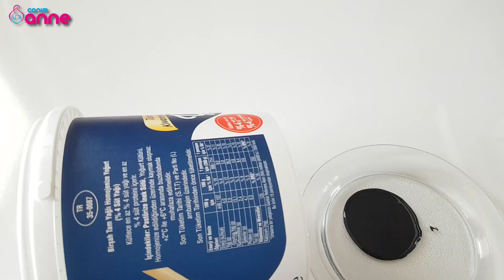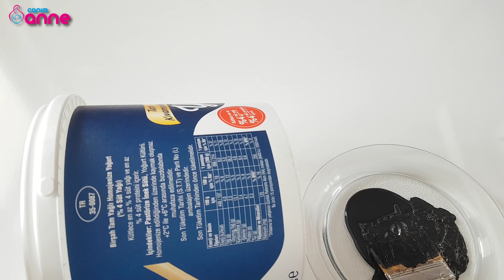Yoğurt Kovasından Gösterişli Saksı Yapılışı / Kendin Yap / Geri Dönüşüm Fikirleri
YOĞURT KOVASINDAN GÖSTERİŞLİ SAKSI YAPILIŞI

Daha fazlası için web sitemizden ve sosyal sayfalarımızdan bizi takip edebilirsiniz. ❤️❤️sizleri seviyoruz❤️❤️